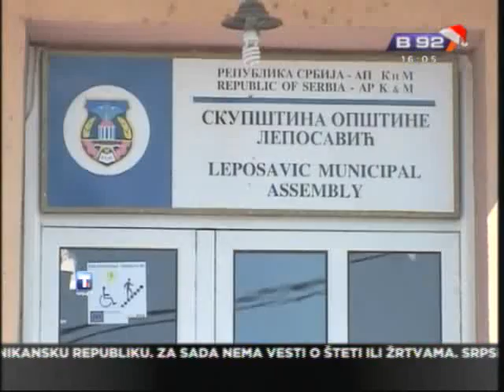Ko će da plaća referendum?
Lideri Srba sa severa Kosova kažu da će refendum finansirati sami, odnosno
da ima donatora i privatnih firmi koji su spremni da pomognu.